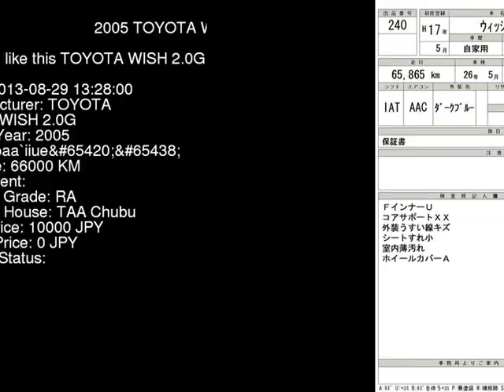2005 TOYOTA WISH 2.0G ANE10G